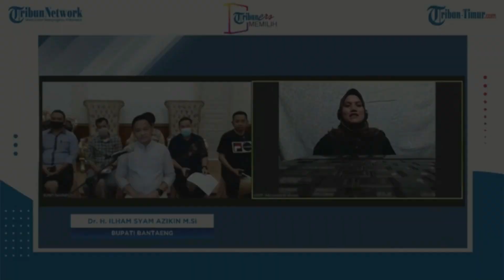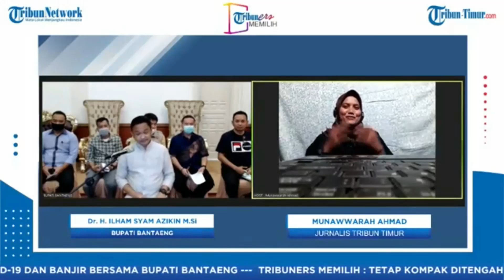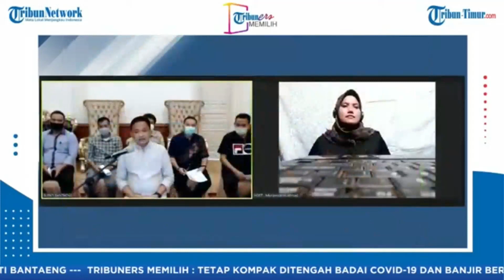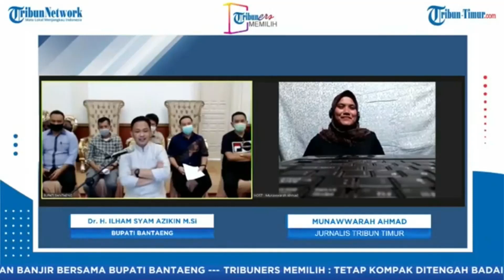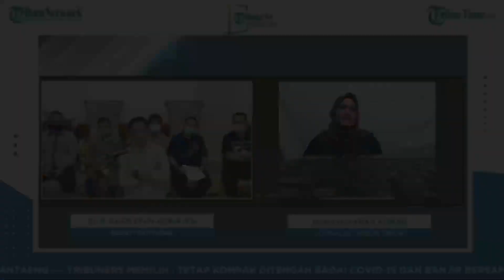Bupati Banteng: Kami Menyebutnya Kebaikan Baru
(TRIBUN-TIMUR.COM)